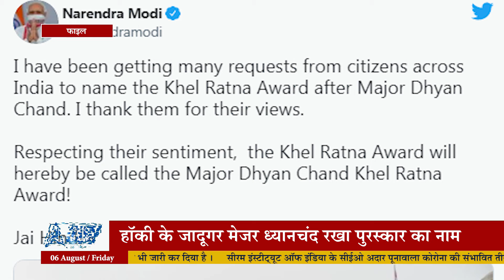TOP FIVE NEWS || 6 August 2021 || 09 PM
TOP FIVE NEWS Sun Star TV का एक स्पेशल Segment  हैं, जिसमें आपको देश-विदेश के साथ गांव और जिले की हर बड़ी ख़बर की जानकारी मिलती हैं । ज्यादा जानकारी के लिए बने रहे SUN STAR TV के साथ ।